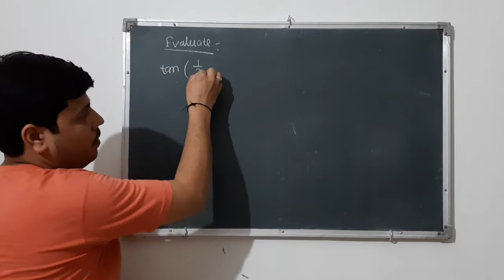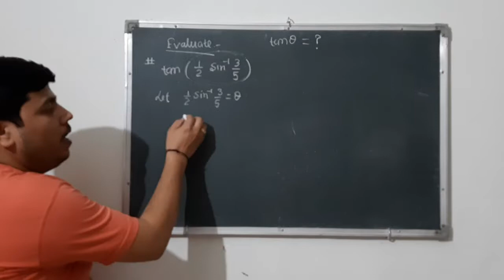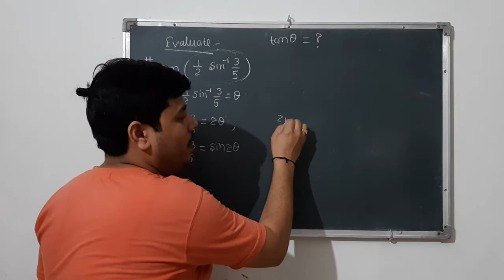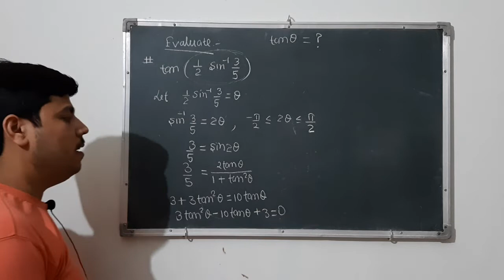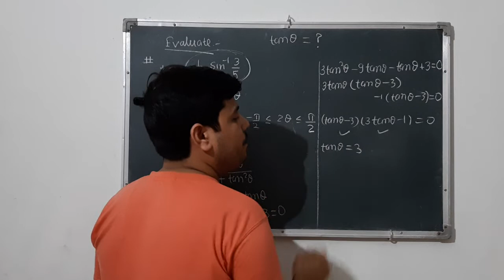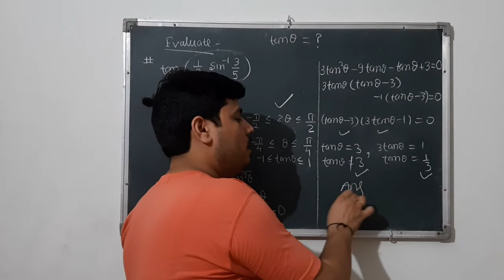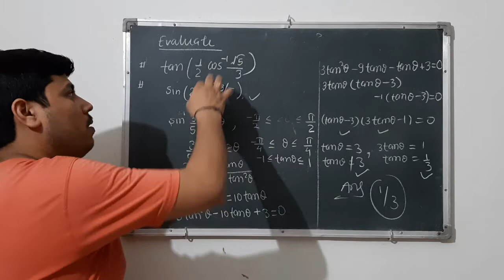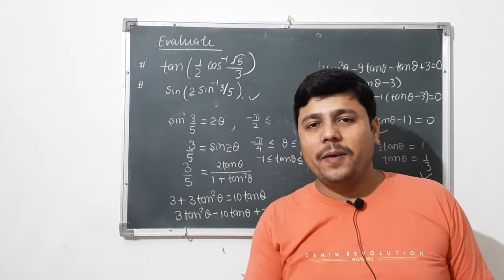itf part 9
mathematics by tarun pandey
tarun pandey mathematics
mathsgurukanpur